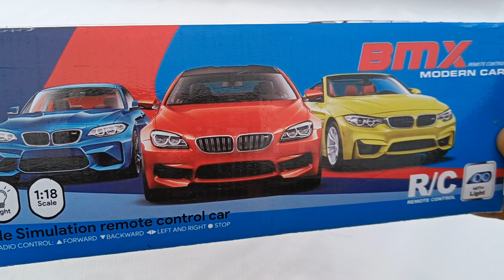Remote control rc car & rc car unboxing and testing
rc car
toy car unboxing
rc racing car
rc toy car